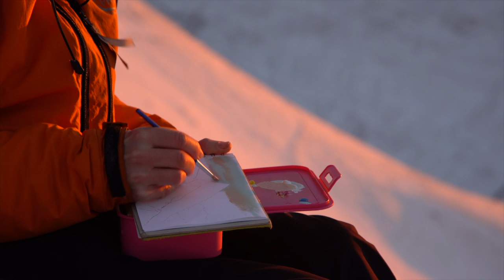Nevis Faces 2 - Jamie Hageman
The second in a series of six films I made last year for the Nevis Landscape Partnership. All feature interesting folk who are very different but share a common interest - Ben Nevis. I'll upload the rest of the series in the coming days. This time it's a very cold but stunning night out on the Devil's Ridge in the Mamores with painter Jamie Hageman.

The Nevis Landscape Partnership do a ton of excellent work looking after the Ben Nevis and Glen Nevis area. Please do donate to them if you can and support everything from footpath maintenance to native forest regeneration.